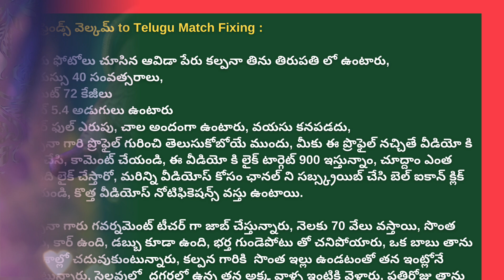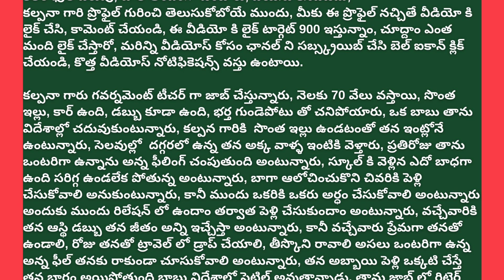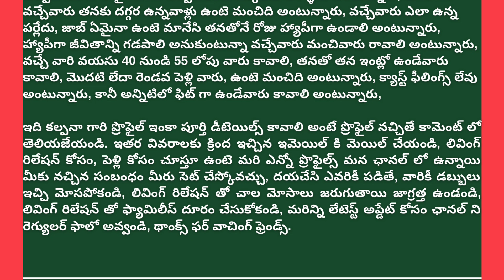Teacher Kalpana Garu Start a New Life | Relation & Marriage | Telugu Match Fixing